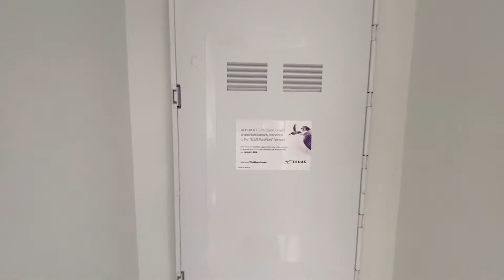2911-13615 FRASER HWY, SURREY - 1 BED + 1 BATH + 1 PARKING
Address: 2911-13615 FRASER HWY, SURREY, B.C, V3T 0P7

KING GEORGE HUB ONE - Welcome to King George Hub, the heart of Surrey. Pioneered a new way to live in Surrey by combining transit, retail, services, and offices into a single community, where you can live, shop, work, and play. Resort-inspired amenities including fitness centre, yoga room, meeting room, lounge, BBQ, dining terrace with fire pit. Walking distance to transit, shopping, restaurants, SFU, Kwantlen University, and Recreation centre.

Building Type: Condominium

Strata Manage: Yes

Furnished: No

Bedrooms: 1

Bathrooms: 1

Den: 0

Balcony: 1

Floor: 29th

Storage Room: 0

Parking: 1

Utilities included: Water
*Tenant is responsible to set up the utilities that are not included in the rent such as Electricity and Wifi.

Pet: No

Smoking: No

Sublease & Subletting: No

Overview:
- Secure building with key fob entry
- In-suite laundry, front loading washer, and dryer
- Dishwasher
- Stove/Oven
- Fridge/Freezer

Amenities:
- Theatre room
- 2 Lounge room
- Multipurpose Room
- Children outdoor play area
- Outdoor BBQ
- Gym
- Rooftop Terrace
- Elevator

Nearby Transit:
- BUS 314, 321, 326, 329, 502, 503, R1, 345, 394
- SKYTRAIN: King George Station (3 minutes walking)

Nearby Groceries/Shops/Restaurants/Park:
- Tim Hortons
- Surrey Memorial Hospital
- Browns Socialhouse
- Canada Revenue Agency
- Holland Park

Term: 1 year lease

Available: March 31, 2024

Professionally Managed by: Reside Management

**The tenant needs to get tenant insurance
***The tenant is responsible to pay for Strata move-in and move-out fee.

Please note we have received unfortunate news that there is somebody using our property's information for scamming purposes, please refer to our to cross-reference the listing to ensure that you are responding to the credible advertisement.